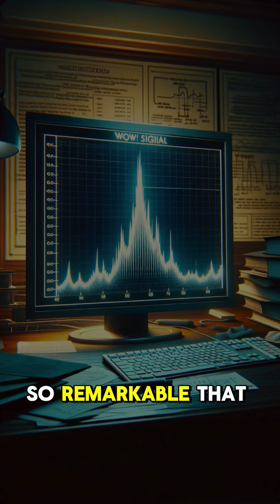"The Unresolved Story of the Mystery from the Depths of the Universe: The Wow! Signal"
"The 'Wow! Signal,' discovered by Ohio State University's Big Ear telescope in 1977 and detected only once, sparked great excitement in the scientific community. This video explores the discovery of the signal, Jerry R. Ehman's initial astonishment, and the decades of research that followed. Could it be evidence of extraterrestrial life? Join us as we delve into the depths of this universal mystery."